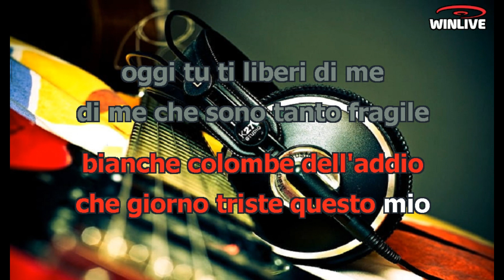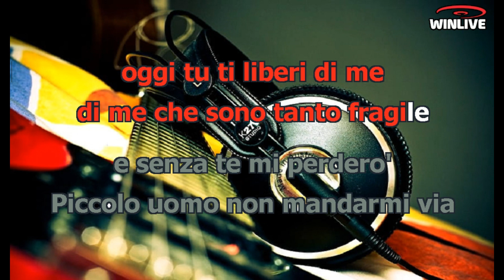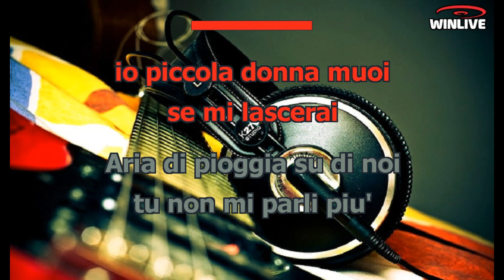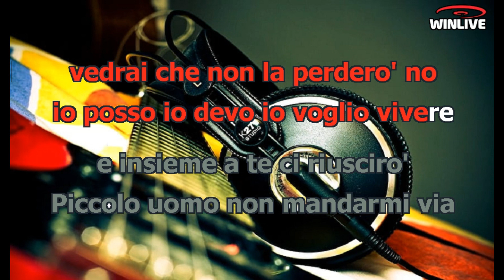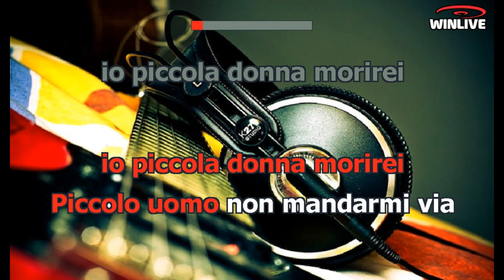Karaoke con Testo - Piccolo uomo - Mia Martini - Base Musicale in MP3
Benvenuti sul mio canale Karaoke! Oggi ti presento una fantastica base musicale in formato MP3 della canzone "Piccolo uomo - Mia Martini" completa di testo sincronizzato. Che tu sia un appassionato cantante o desideri semplicemente divertirti con gli amici, questa base musicale ti permetterà di esprimere la tua voce e creare momenti musicali indimenticabili.

Scarica subito la base musicale MP3 di "Piccolo uomo - Mia Martini" con testo sincronizzato e preparati a stupire il tuo pubblico.